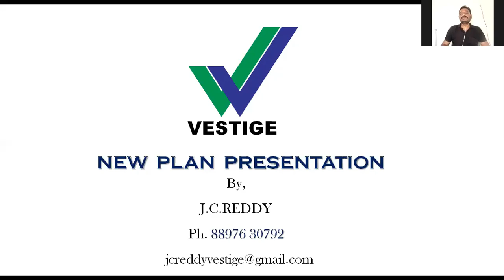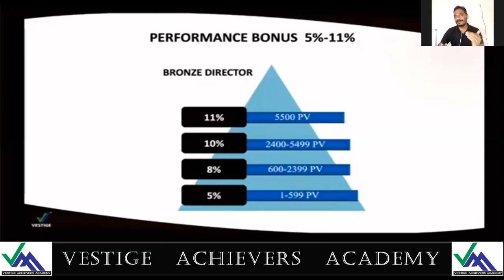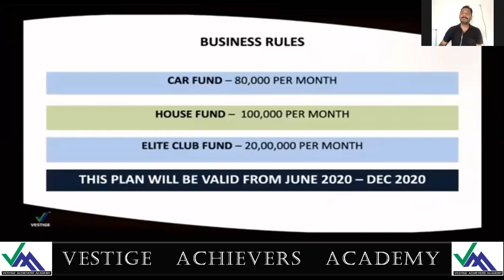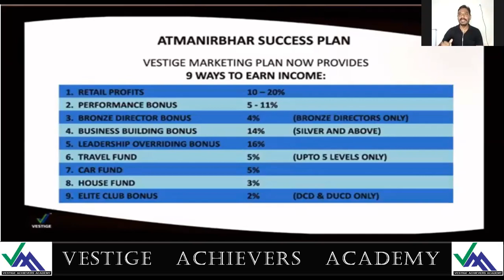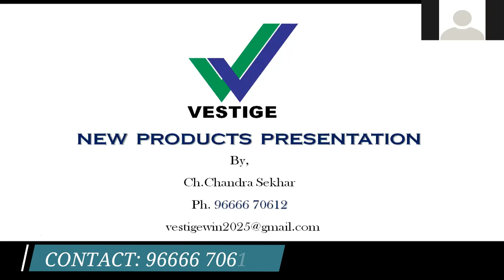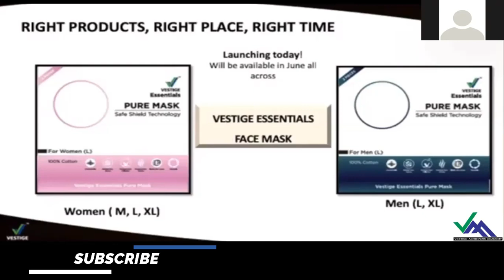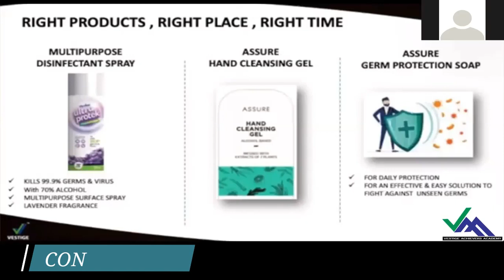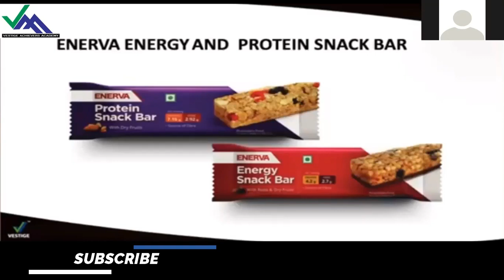Vestige New Marketing Plan Telugu Video by VAA Team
New marketing plan presentation video in telugu by Vestige Achievers Academy